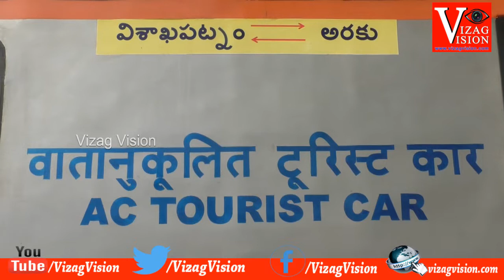Vistadome Train || Ride || Between Vizag to Araku Valley || Visakhapatnam || Vizagvision..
Vizagvision Vistadome Train